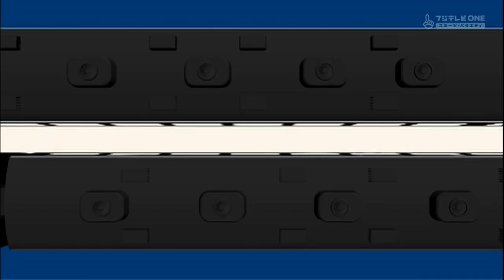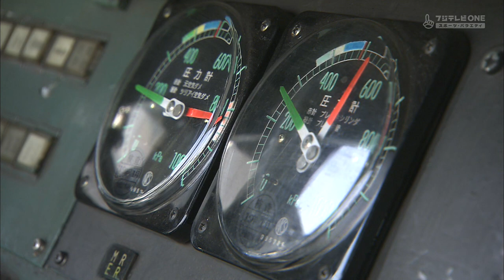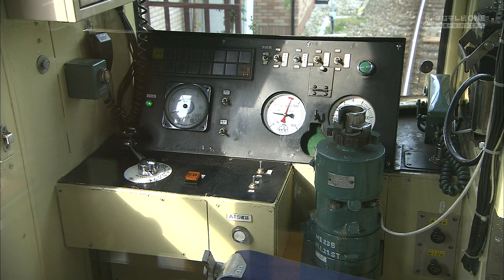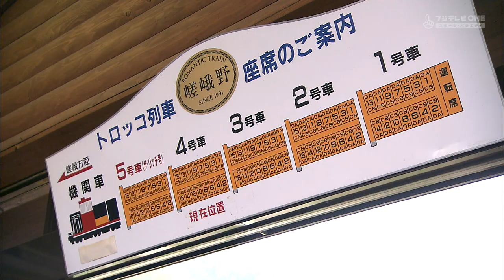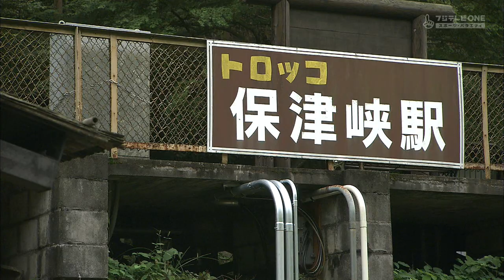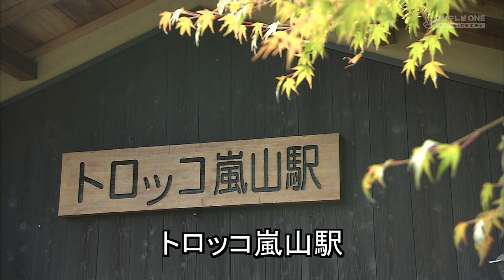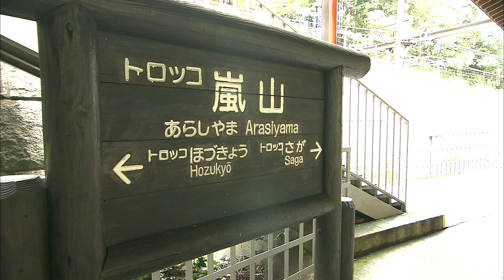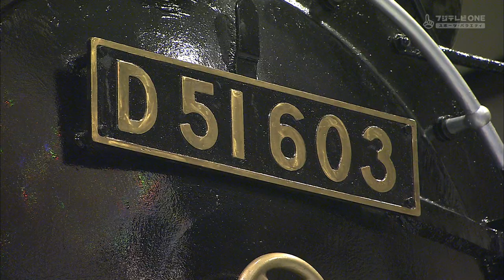MT73 Sagano Scenic Railway